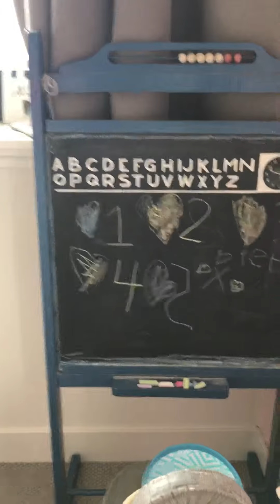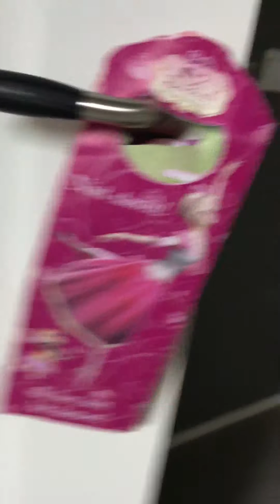Huis Myrthe Marit Dide